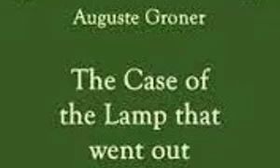Auguste Groner - The Case Of The Lamp That Went Out (3/12) The Evening Paper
THE CASE OF THE LAMP THAT WENT OUT.
The body of a well-dressed man is found in a vacant lot early one morning. With very few clues and no witnesses, it is up to Muller to sort out the true reason for the crime and identify the murderer.

AUTHOR BIOGRAPHY.
Auguste Groner, born Auguste Kopallik (April 16, 1850 - March 7, 1929) was an Austrian writer. She also published under the pseudonyms Olaf Björnson, A. of the Paura, Renorga and Metis. Auguste Groner was born in Vienna, the daughter of a government official. From 1876 to 1905 she worked as a primary school teacher. In 1879 she married the journalist Richard Groner. Around 1882 she started writing. At first, the prolific and versatile feuilleton writer wrote puzzle phrases, youth and historical home tales.

For her work, she was honored in 1893 by the Literary Department of the World's Fair in Chicago. Since 1890 numerous crime novels and novels have appeared, some of which have been translated into Scandinavian and English. Groner invented the first serial detective of German language literature, Joseph Müller, the first time in the story The Golden Orbappears, which was first published in 1892. In 1894 she founded the Österreichische Jugendzeitung (supplement to the Wiener Abendblatt ) and the Österreichische Jugendbibliothek. Auguste Groner died in Vienna in 1929 and was buried at the Hietzinger cemetery. After Auguste Groner the Golden Auguste is named, a prize for services to women's crime fiction.